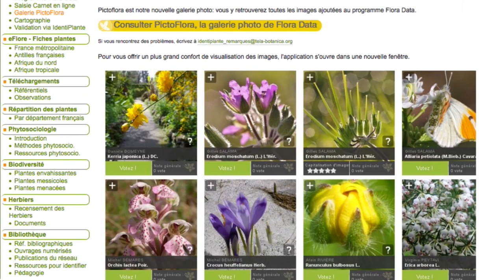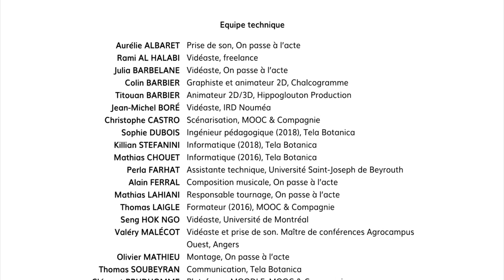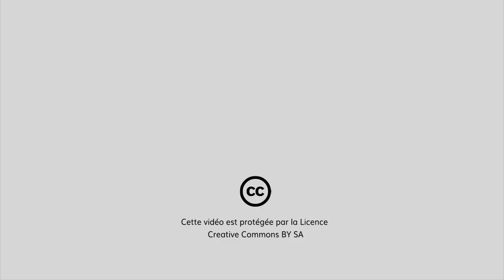Introduction 2.1 : Pourquoi ce MOOC ?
Pourquoi avons-nous décidé de mettre en place ce MOOC Botanique ? Nous espérons vous permettre de vous former en botanique, discipline un peu délaissée dans les formations actuelles. Cette formation en ligne est accessible au grand public, pour apprendre à connaître la nature.